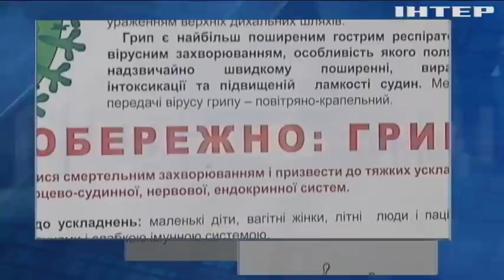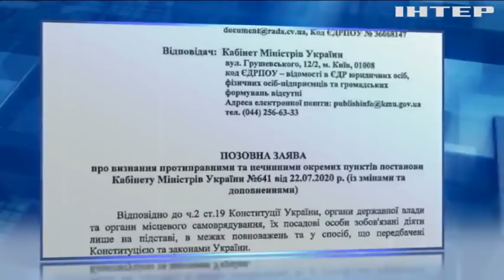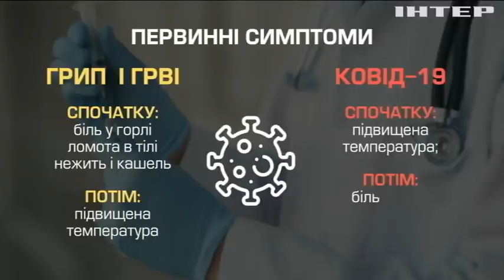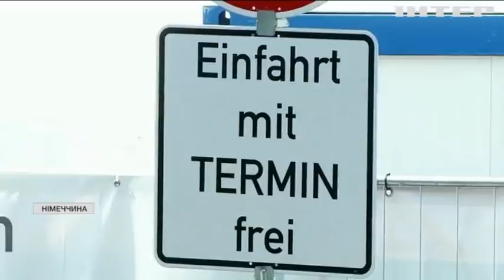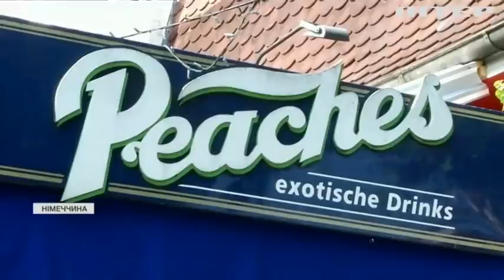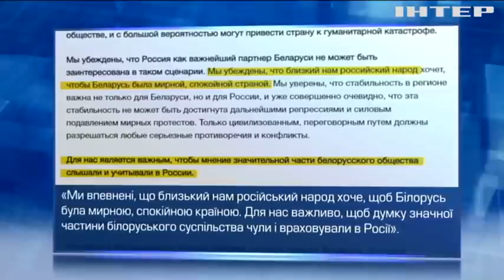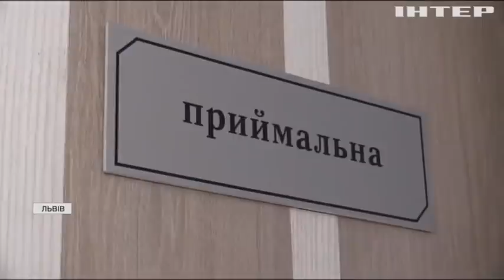Подробности, выпуск за 14 сентября 2020 года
Дивіться у випуску: Чому у "червоних" містах Західної України ігнорують карантинні заборони. Як відрізнити звичні вірусні хвороби від коронавірусу. Олександр Лукашенко шукає підтримки в Кремлі